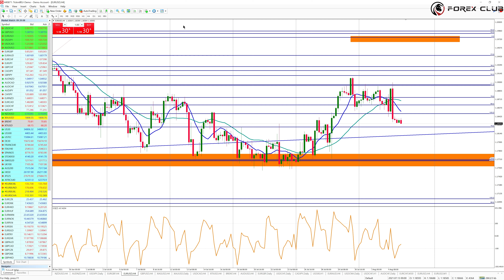Forex Flash | EURUSD, GBPUSD, EURGBP, USDJPY, AUDNZD, NZDUSD: Przed decyzją BOE | 05/08/2021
Forex Flash: "Karty dziś rozdaje Bank of England! Ale czy na pewno? Otrzymamy raport o inflacji, decyzję ws. stóp procentowych oraz protokół z posiedzenia dot. polityki monetarnej.

Inflacja w UK w zeszłym miesiącu wyniosła 2.5% i interesujące będzie podejście kolejnego wielkiego banku centralnego do tej kwestii. Aczkolwiek myślę, iż rynek i tak bardziej będzie skupiony na jutrzejszym NFP oraz dzisiejszych zadeklarowanych wstępnych bezrobotnych, które po części pomagają prawidłowo 'odgadnąć' piątkowe liczby.

Link do nagrania:

W filmie więcej o

Do usłyszenia, do jutra!"